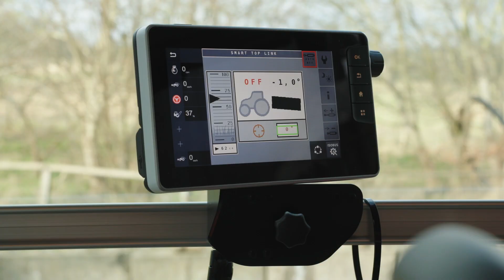NYE smarte toppstaget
Ta en titt på det NYE smarte toppstaget, og se hvordan bøndene kan spare opptil 175 kroner per hektar*. Det smarte toppstaget bruker radarsensorer til å justere sprederen in sanntid, noe som gir presis spredning og sikrer jevn vekst. Enkelt. Gjør jobben så effektivt som mulig.

 * Basert på såkorn- og gjødselpriser i 2022